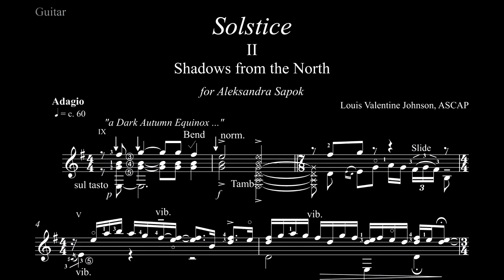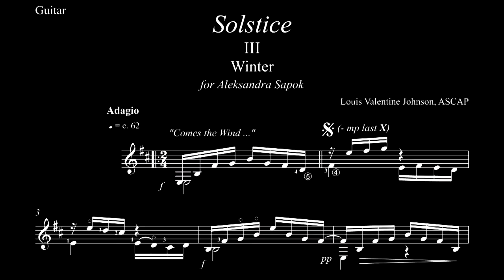SOLSTICE TRAILER - Aleksandra Sapok Classical Guitar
SOLSTICE - Movements I - II - III
(Summer/Shadows from the North/Winter)

Sheet music engraving, final video
& audio editing by Richard Altenbach: